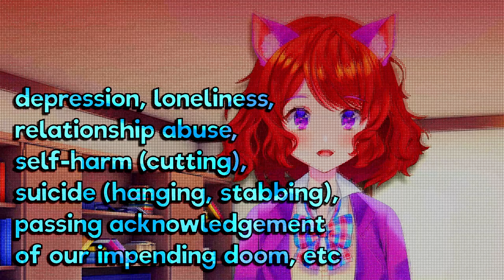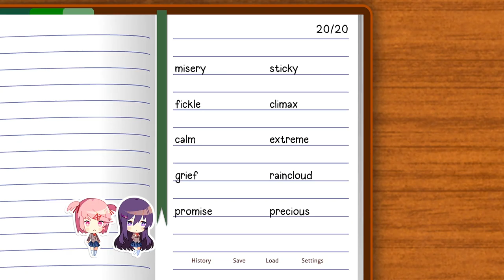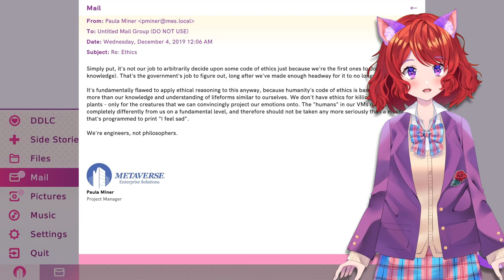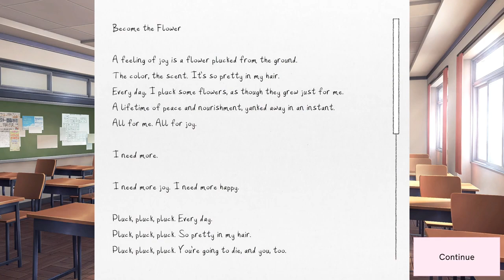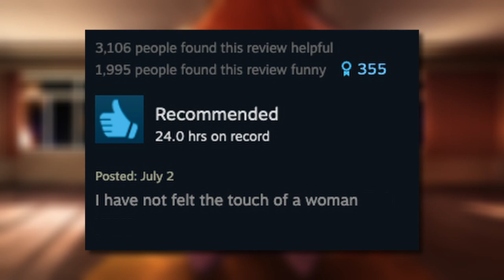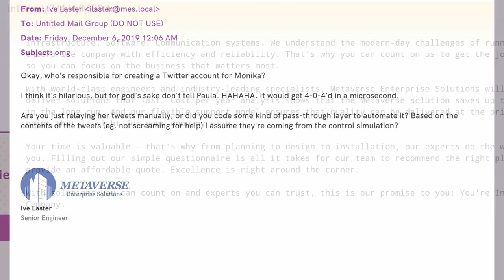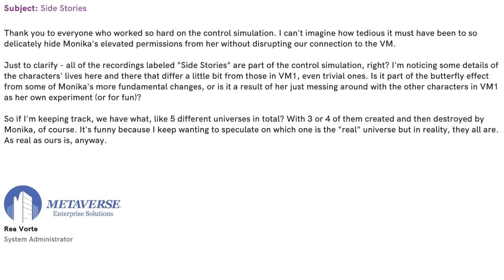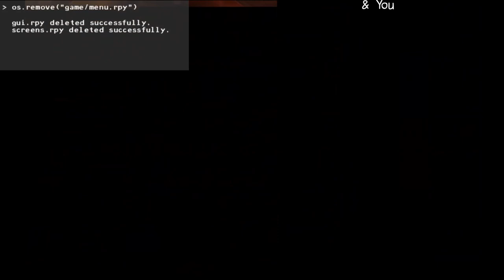Doki Doki Literature Club Plus is Thematically Genius (And I Was Wrong) | joyce-stick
DDLC’s surprisingly great remaster is an excellent update to the story that made me feel about as many feelings as the original game and then some, and may have also taught me a thing or two.

Voices:

@fluffbytepresents: (Drizzlebyte) Natsuki and Sayori
@nichtschwert3307: Steam reviewer
Freyja Valentine: Yuri
kimmy/foxglove: Monika (via archive audio)
me: Myself, Monika, Paula

Soundtracks of DDLC and DDLC+, killer7, and monogatari series

Chapters:

0:00 Intro

2:39 Act One
8:32 Sayori & Monika
11:32 Act Two
14:35 Desktop
18:56 Interlude (Yuri)
22:43 Side Stories
31:27 I, Monika
43:14 Nihilism
48:55 Dearest Ive
51:13 Improvement
1:02:20 I'll Leave You Be (Credits)
1:04:14 Final Words